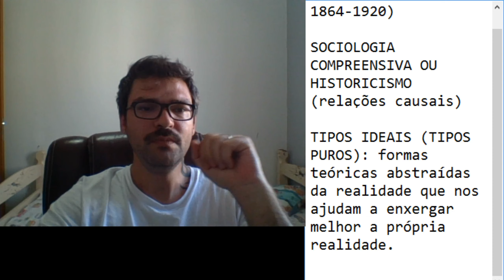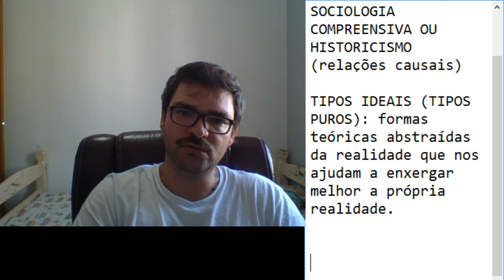(Sociologia) Weber - Sociologia compreensiva e historicismo - Aula 1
Referência:
Poliedro - Lumen: Livro 1A; 2º EM; cap. 3; p. 50.